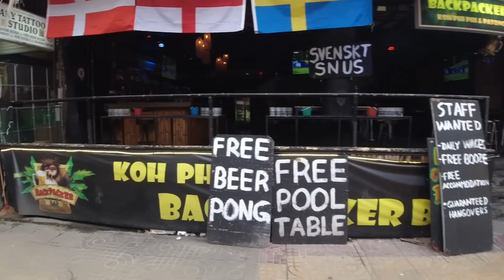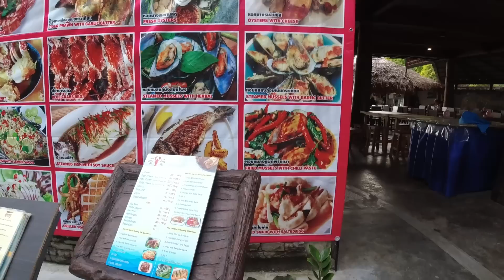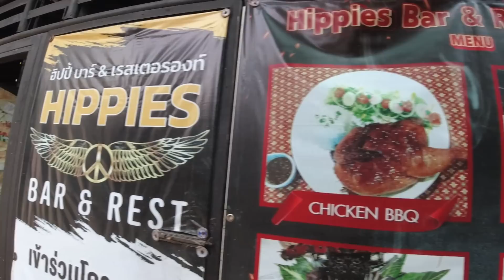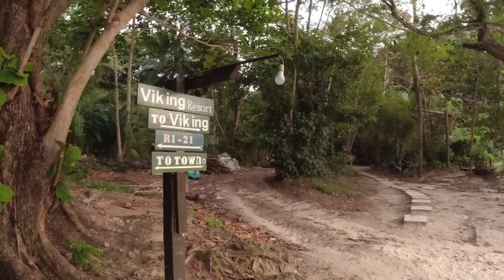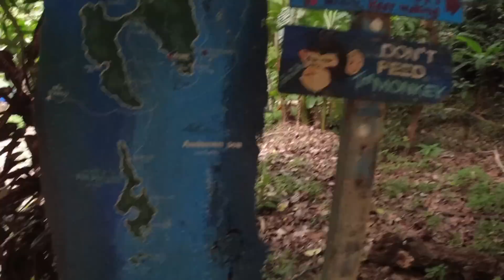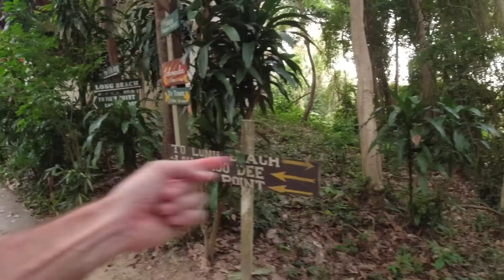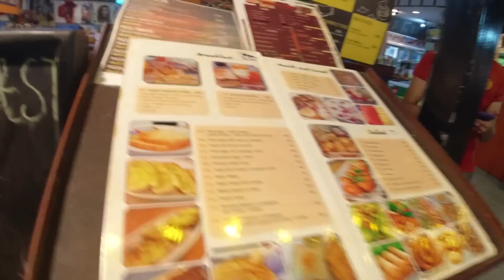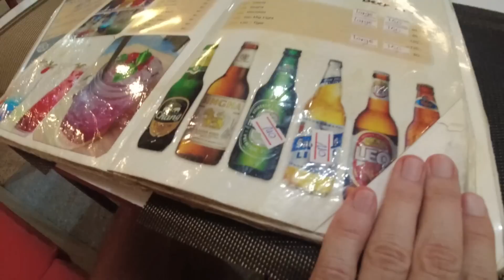KO PHI PHI | Is This the Best Island in Thailand?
In this video I leave the main town on Ko Phi Phi island, Thailand and hike through the jungle to a beautiful beach that isn't too crowded. Is this the best island in Thailand? It certainly isn't perfect, especially with the crowds of other tourists. But it's still gorgeous beyond the tacky shops and you can easily find its natural beauty and serenity if you just hike a little ways down the path less traveled.

Music during the video (in order):

"Universe of the Dolphins" by Trace Way
"Tropical Evenings" by Chill Cole
"Between The Waves" by Chris Shards